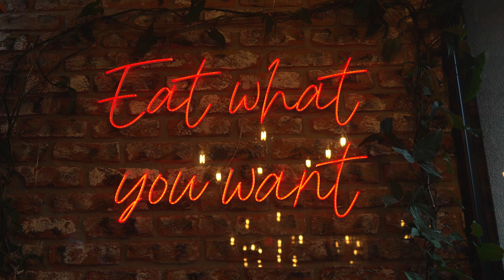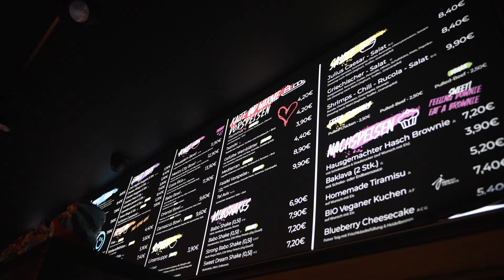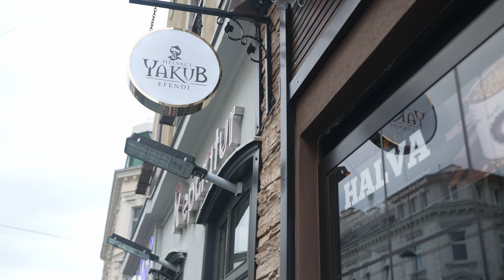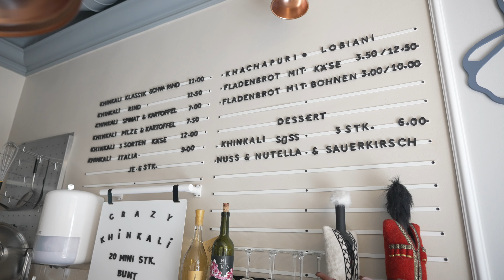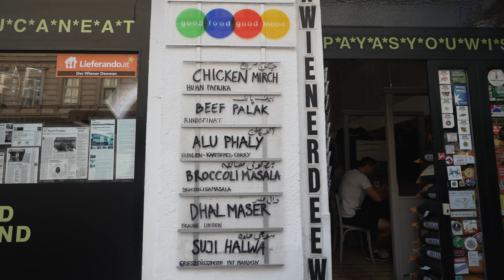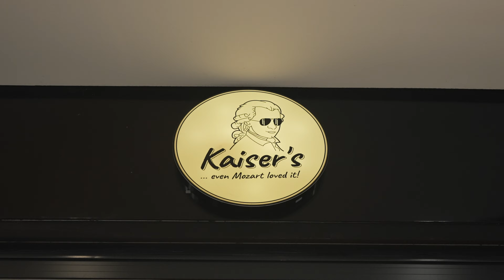Besser als FERHAT DÖNER? - Food Tour durch WIEN | LieblingsPaki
Wo findet ihr leckere Food Spots in Wien? Warum gibt es in Wien bessere Döner als in Berlin? Euer LieblingsPaki hat eine Food Tour durch die Hauptstadt Österreichs gedreht. Vom eventuell besten Döner, bis hin zu einem leckeren Burger und bis zum österreichischen Kaiserschmarrn uvm. - gibt es beim heutigen Video.

Bisschen Inspiration von @Lukasgalgenmueller, @CanBroke und @AbuGullo  genommen. Liebe geht raus an die Jungs.

📍Berliner Babo
📍Helvaci Yakub Efendi (süß)
📍Cio's Döner Kebap
📍Crazy Khinkali (Georgisch - süß)
📍Wiener Deewan (Pakistanisch)
📍Kaiser's – Kaiserschmarrn (süß)
Inhalt des Videos:
0:00 - Intro
0:27 - Wie findest du Wien als Stadt?
1:09 - Vorstellung
1:23 - FOOD SPOT 1 (Berliner Babo)
3:27 - Burger-Test
4:44 - FOOD SPOT 2 (Helvaci Yakub Efendi)
6:01 - 100€ Amazon Verlosung
6:20 - FOOD SPOT 3 (Cio's Kebap)
8:13 - Gratis Döner für Euch
8:35 - FOOD SPOT 4 (Crazy Khinkali)
9:45 - FOOD SPOT 5 (Wiener Deewan)
11:46 - FOOD SPOT 6 (Kaiser's)
13:07 - Outro
13:24 - Outtakes